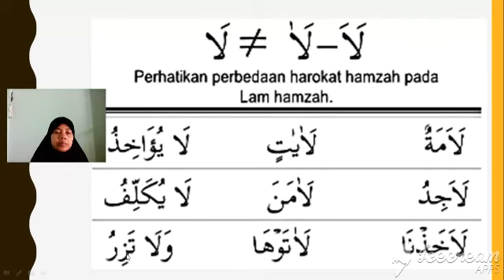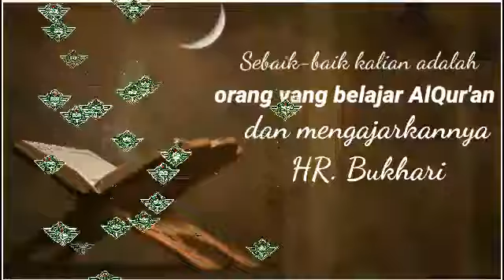Pembelajaran Tartili Jilid 5 hal 39 LEVEL 3